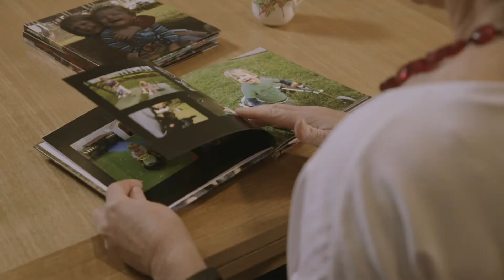At Every Step Services and Research Version